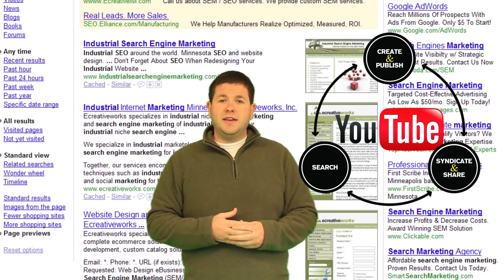Pittsburgh SEO and Video Marketing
Call us and find out why we are the Best Pittsburgh SEO Company!!!
One of the most powerful things you can do for your Pittsburgh business is get Pittsburgh SEO.

Want to get your business to the front of Google? Thinking about doing Pittsburgh SEO but you think its to expensive? Do you know what people are saying about you online?Pittsburgh SEO can help.There are many ways you can do this. One of the best ways for Pittsburgh SEO right now is Video Marketing on YouTube. With the power of YouTube and Google your business can get found faster!
Are you trying to find the Best Pittsburgh SEO? Well look no further than The Client Catcher we help you get the Best SEO service in Pittsburgh. Pittsburgh SEO has changed a lot over the years. It used to be based on trying everything you could in the background to get a site to rank. Today Pittsburgh SEO is based on content. The better content you have the more your site ranks for Pittsburgh SEO. We specialize in content writing for websites. Another huge part of Pittsburgh SEO is Social Media. Social media is the driving force behind your business. Stop waiting around for months to see SEO work for you . Try Video SEO and see how fast you can get found.